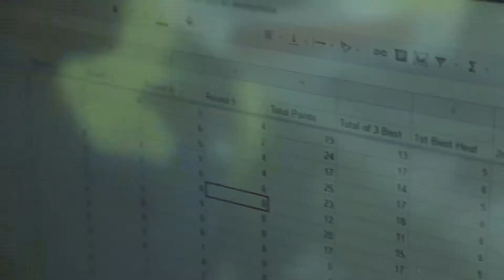First State Flight Club- Multi GP Region 1A Qualifier Recap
Quick recap from yesterdays qualifying Multi Gp Region 1A race in Bear, DE.